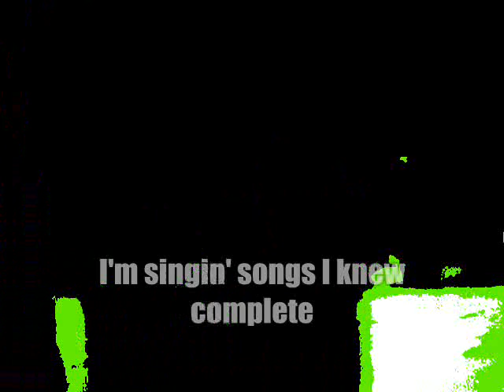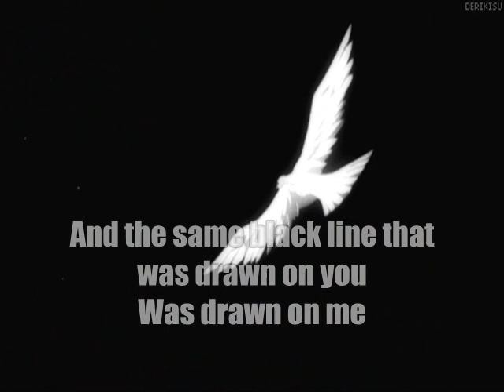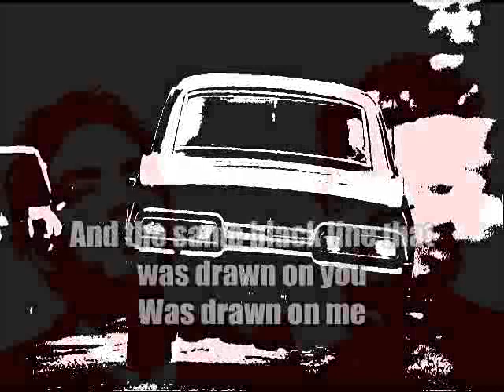6th AVENUE HEARTACHE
6th AVENUE HEARTACHE
Jacob Dylan cover by the First Aid Blues
homerecordings 2017